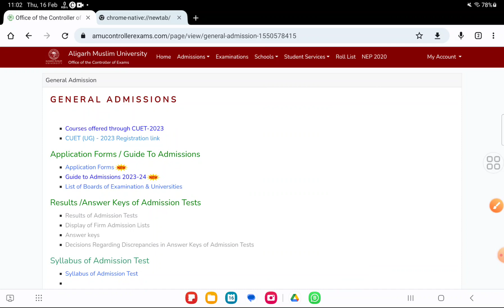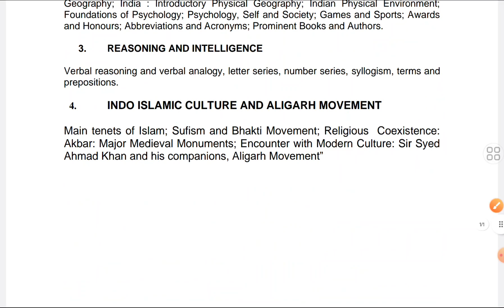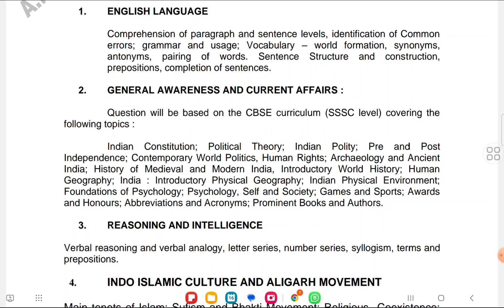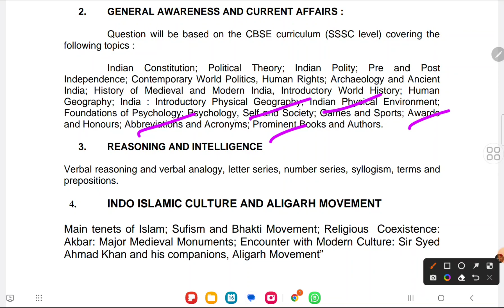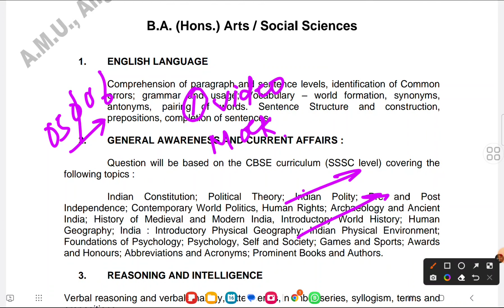How to prepare AMU BA Hons entrance exam 2023 tips to crack amu BA Hons entrance exam AMU 2023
How to prepare AMU BA Hons entrance exam 2022-23 tips to crack amu BA Hons entrance exam AMU 2022

⛔AMU Ba Hons Online coaching⛔

AMU Scholarship form 2020-21 Aligarh Muslim university scholarship form 2020-21 for class 11th UG PG

⛔For any updates join our ⛔

‌AMU prospectus 2020-21
‌AMU entrance class 9th answer key official 2020-21 AMU entrance exam class 6th answer key official
‌AMU entrance results 2020-21! AMU में results कब तक आएगा AMU entrance exam result AMU admission 2020
‌amu_B.A_Hons_cutoff_2023
‌amu_B.A_Hons_cutoff